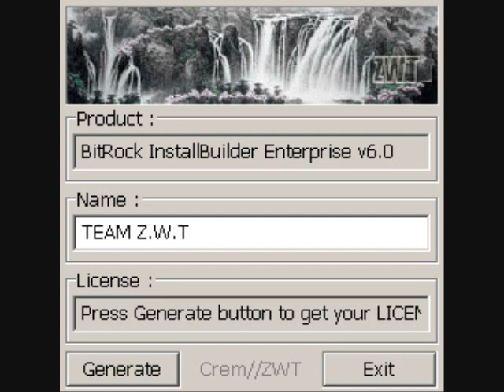Chiptune Music 09 ZWT BitRock Install Builder GNU/Linux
A personal favourite of mine, enjoy.  ;)

Music and GFX for Team ZWT's BitRock Install Builder Enterprise v6.0 keygen for GNU/Linux.  The keygen also works for the Microsoft Windows version.  Don't ask me for a serial #.

ZWT, Zero Waiting Time.